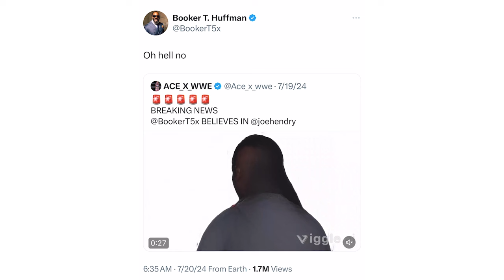The build to All In: Best of the Bryan & Vinny Show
The Best of the Bryan & Vinny Show is back and we got you covered. Watch as the crew breaks down a busy week in AEW with Dynamite, Collision, Rampage, Battle of the Belts and ROH Death Before Dishonor. We also reviewed one of the best NXT episodes of the year along with Wrestling Challenge which featured the great Hogan and Andre segment on Piper’s Pit! Lastly, Granny stopped by to tell us who would play the other Granny in a Granny vs Granny match! All that plus a lot more so check it out.